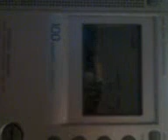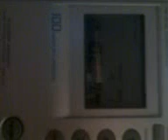19-02-11_2225 5a Serata,Intervista a Emma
19-02-11_2225 5a Serata,Intervista a Emma Marrone